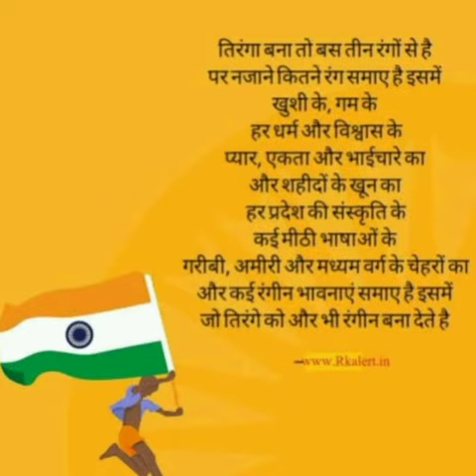HarGharTiranga Awareness by NSS unit of Sydehnam College of Commerce and Economics Mumbai.